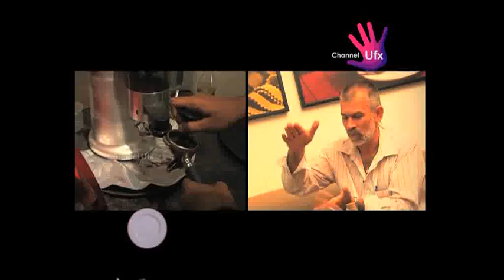Food Pecker ep.2 (Part 2)